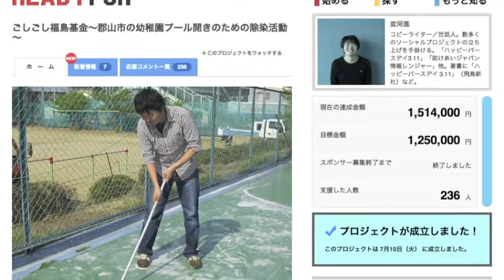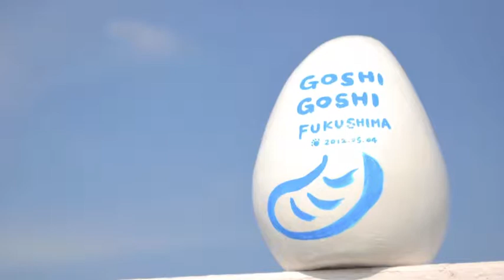ごしごし福島基金 始動！